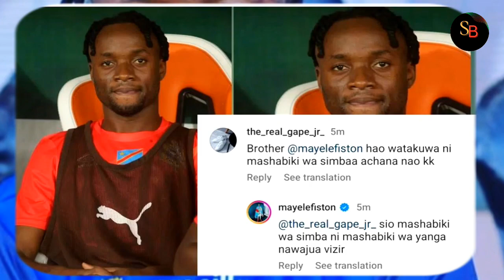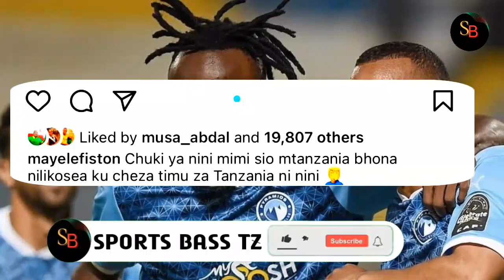Fiston mayele "NAJUTA" azua mjadala baada ya kuposti UJUMBE tata Kwa wana YANGA